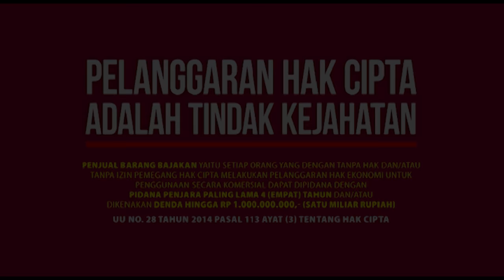Hibah | Syamil Dodo Seri Harta Temuan - Episode 3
Dodo bersama rombongan dari sekolahnya mampir berkenalan dengan anak panti asuhan Ananda. Setelah berkenalan Dodo pun menjadi sedih. Dodo berniat memberikan kejutan kepada anak-anak panti, Syamil mendukungnya. Syamil dan Dodo tanpa sepengetahuan rombongan menghibahkan satu kotak yang berisi mainan yang hendak mereka pakai bermain di saat berwisata . Disini Pak guru menjelaskan apa yang dimaksud dengan Hibah, syarat barang yang dihibahkan,